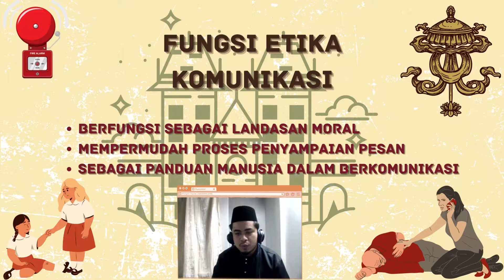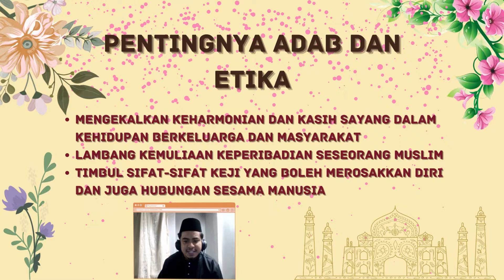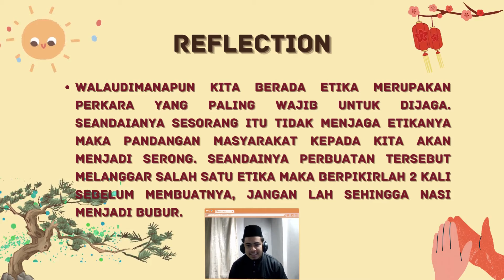UHMS 1182 video creative